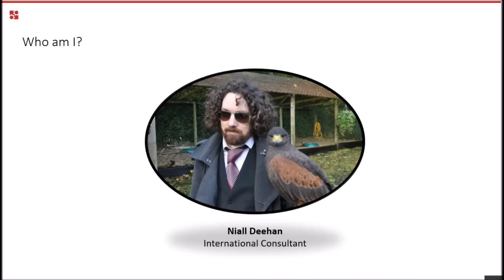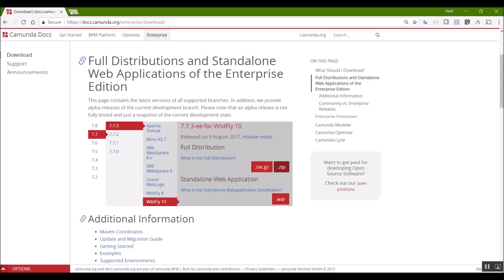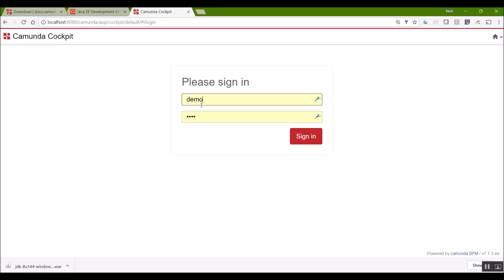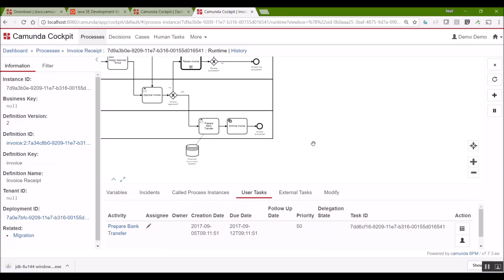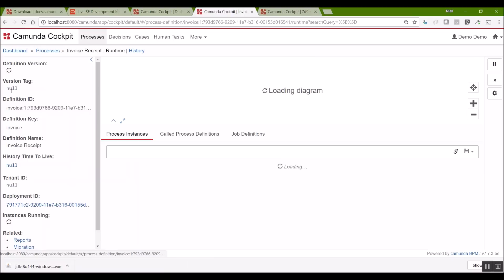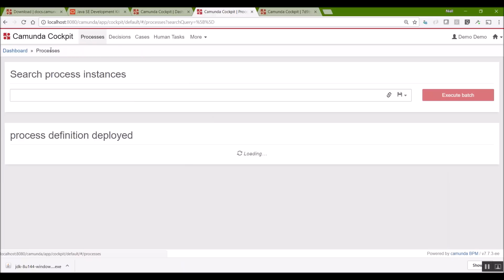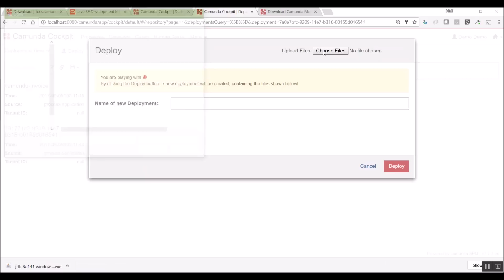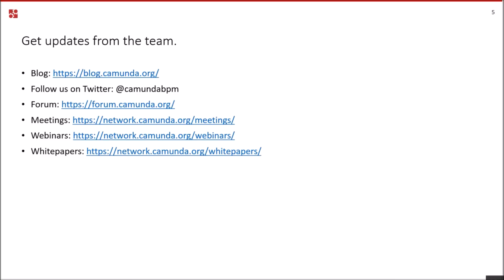Tutorial: How to Get Started with Camunda Enterprise Edition and WildFly (Video 1)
• To learn more about End of Life for both C7 Enterprise and Community Editions, please
• For additional information about migrating to Camunda 8 from Camunda 7, check out our Migration Guide

In this how-to video, you'll learn how to get Camunda Enterprise Edition up and running with WildFly as well as create, deploy and visualize a process model to the Camunda Platform using Cockpit and Modeler.

To join Camunda Consultant, Niall Deehan, on getting started with Camunda, these are the links he references in this video:

If you're looking to get started with our Community Edition, additional resources can be found here:

Niall, our engineers and our community members are always ready to help if you have any troubles or questions along the way